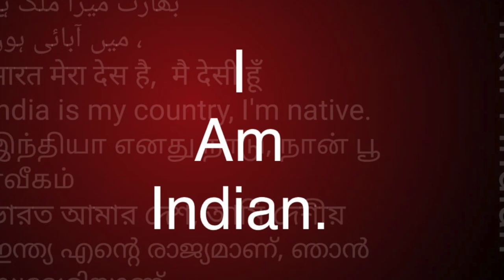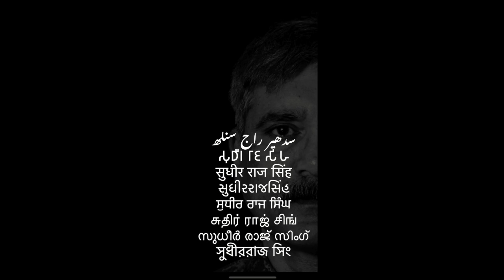किसी की आलोचना से ज़्यादा अपना काम करें डॉक्टर विरेंदर सिंह CMO /Sudhir Raj Singh/Pali